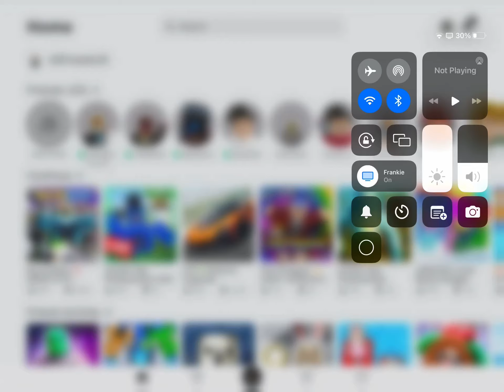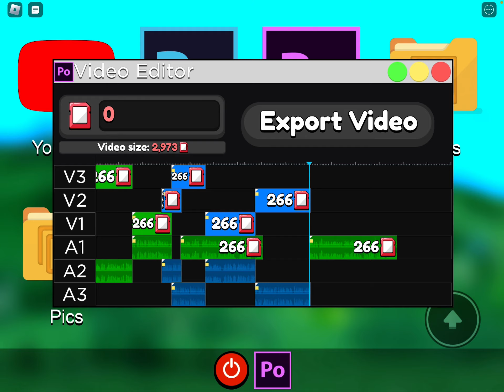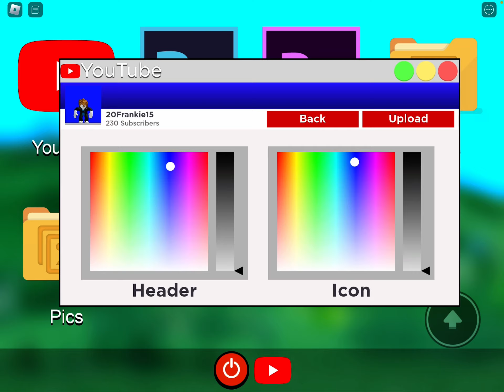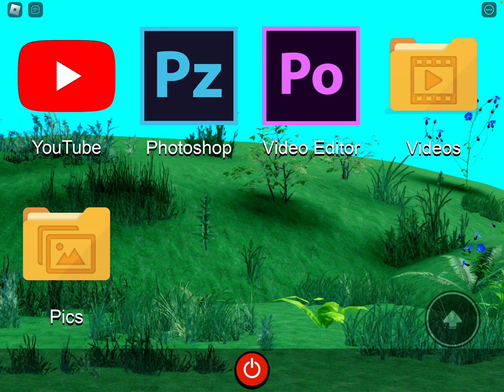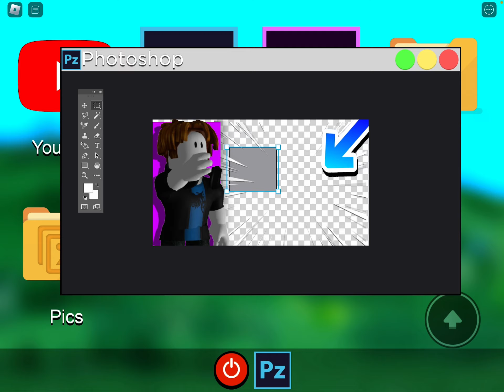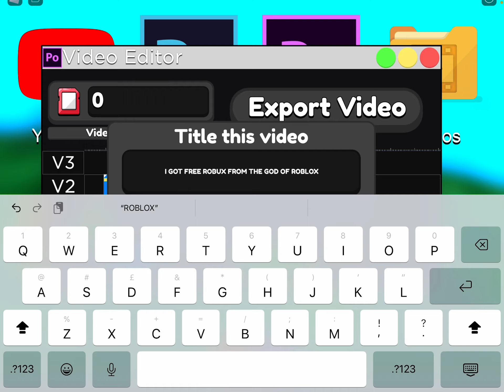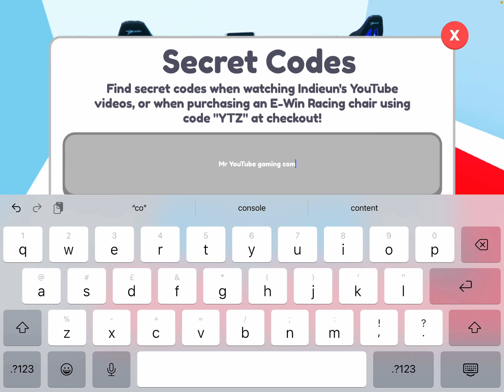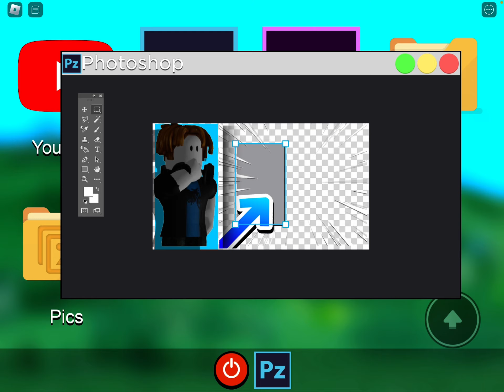I played YouTube sim z